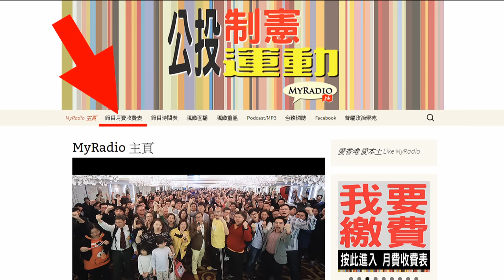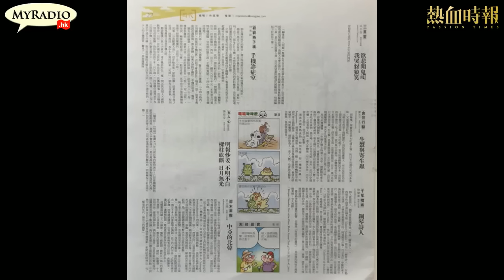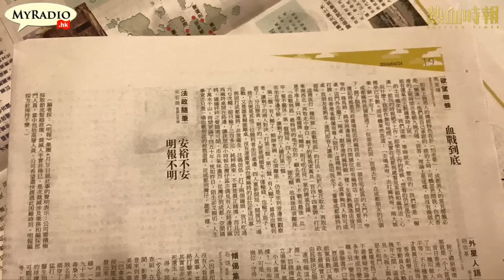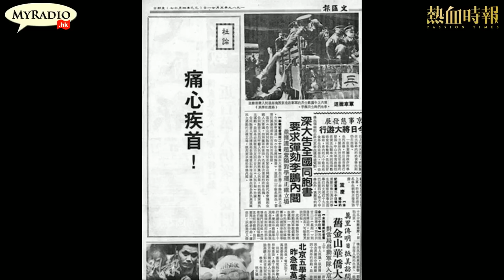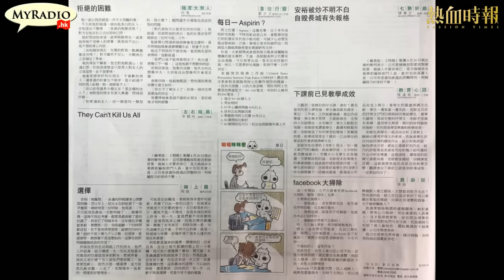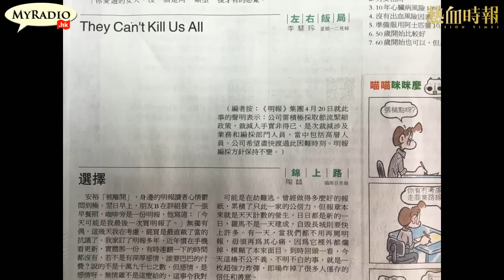大香港早晨 160425 ep566 p1 of 4 明報專欄連續開天窗 抗議安裕被炒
主持  陳四  Christine  阿康  阿年  Godwin
嘉賓  呂秉權（浸會大學新聞系高級講師、大專新聞教育工作者聯席）